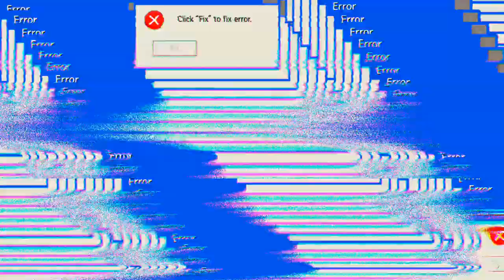das gibt's doch nicht 🤦‍♂️ 'Free Fire'